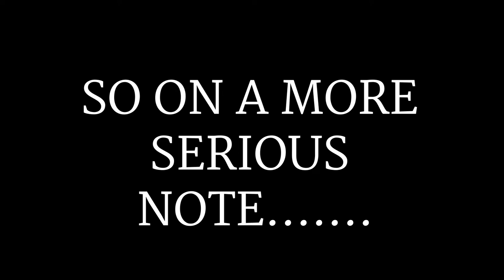Snow day fun turns more serious!!!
Lots of fun playing with the dogs in the snow but then things turn serious when we have to take Gunner to the vet.